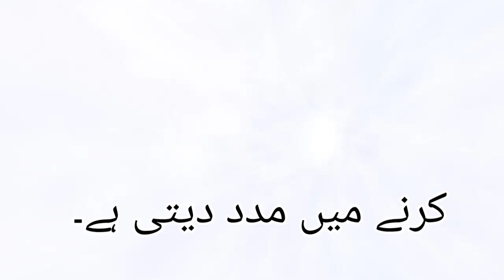Zebra documentary in Urdu and Hindi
"Zebra" documentary in Urdu and Hindi is a film that explores the unique stripes and patterns of zebras in the wild, delving into the scientific and cultural significance of these majestic animals. It is a must-watch for animal lovers and nature enthusiasts.